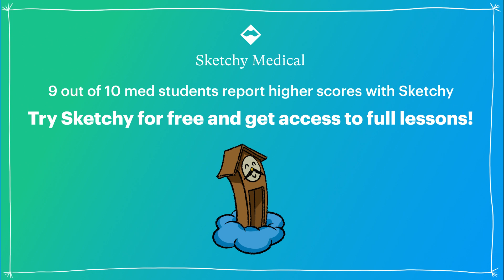SNS & Its Effects on Organ Systems (Part 1) | Sketchy Medical | USMLE Step 1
Explore the effects of the sympathetic nervous system on various organ systems, its role in fight-or-flight response, and contrasts with the parasympathetic system.

Enjoy this preview? Get the rest of this lesson and see hundreds more